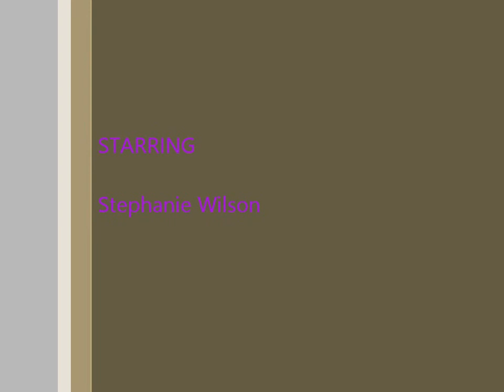MY Scrapbook.com HAUL!!!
This is my haul from scrapbook.com a couple of items you need to start out scrapbooking, card making, or crafting!!! I hope you enjoyed!